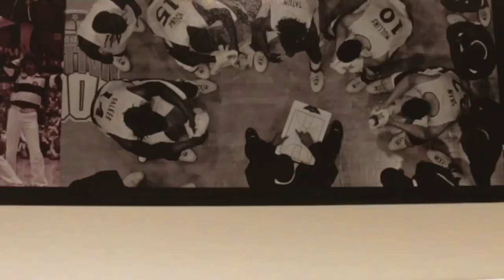Saluki Athletics Feature Presentation | Bryan Mullins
Follow new Saluki Men's Basketball Coach Bryan Mullins through his first day on the job in this Saluki Athletics Feature Presentation.